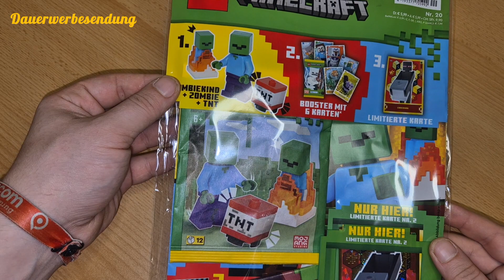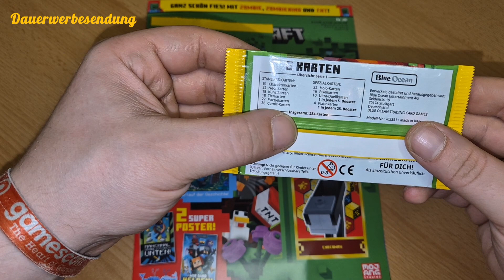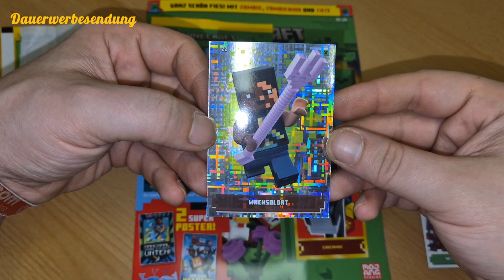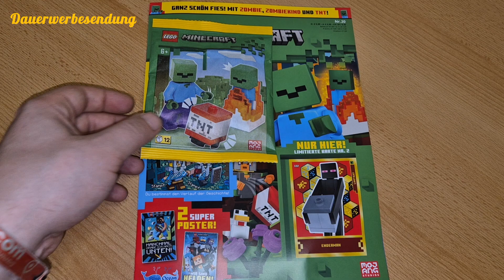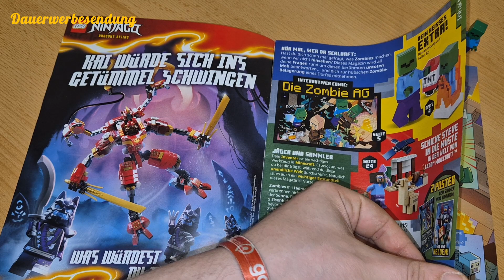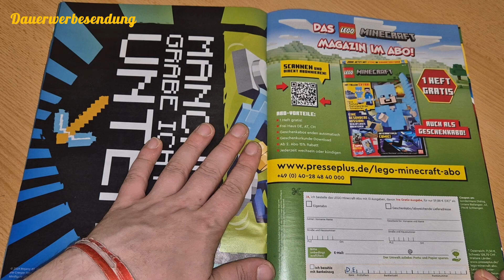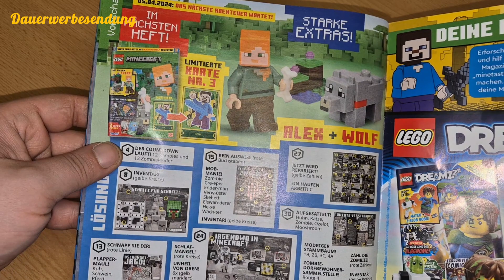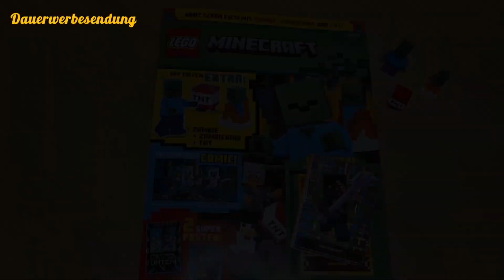Lego Mincraft Magazin Nr.20 Review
Moin Ihr lieben heute habe ich für Euch das Magazin Review zur 20ten Ausgabe das Lego Minecraft Magazins.